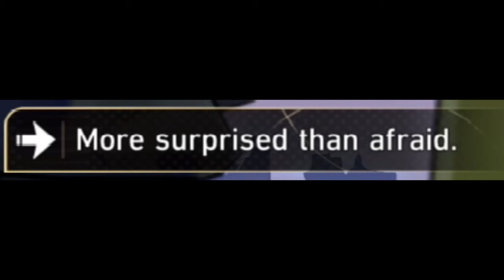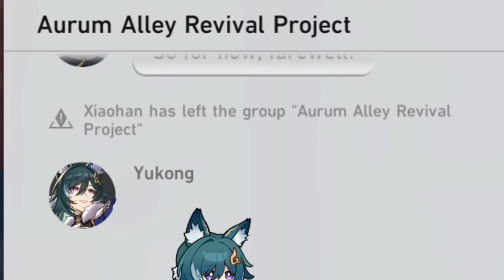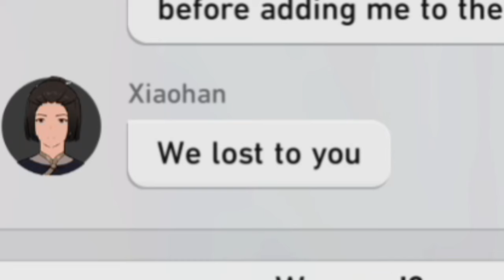I'm done with this... | Honkai: Star Rail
Sorry, Sushang.